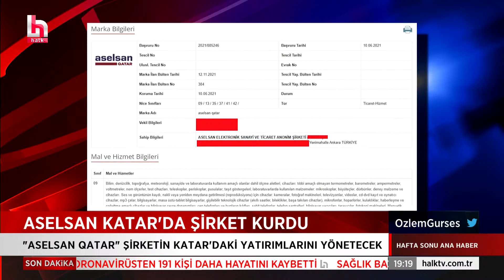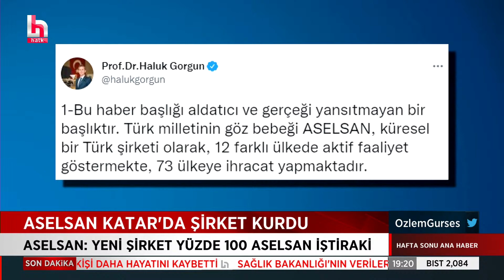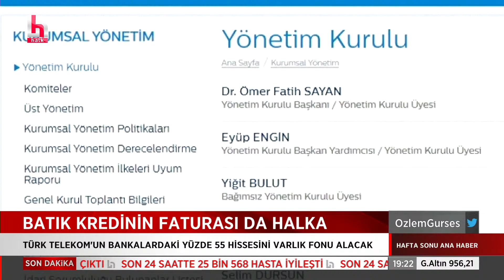ASELSEAN KATAR'DA ŞİRKET KURDU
Özlem Gürses'in sunumuyla Hafta Sonu Halk Ana Haber her cumartesi ve pazar günleri saat 18.00 ile 20.00 arasında Halk TV’de.